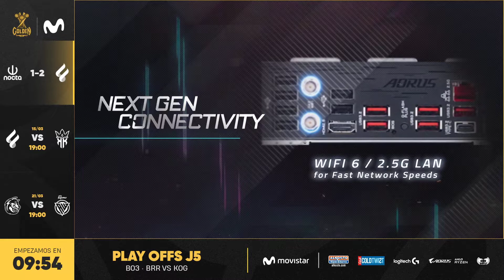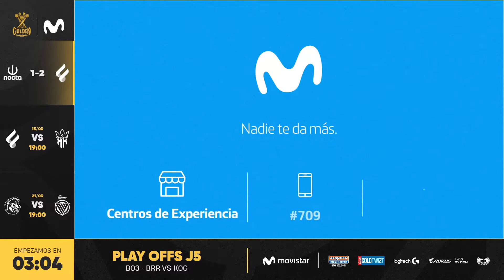KOG VS BRR - PLAYOFFS - MAPA 1 - FIBRA MOVISTAR GOLDEN LEAGUE - APERTURA 2022 - LEAGUE OF LEGENDS